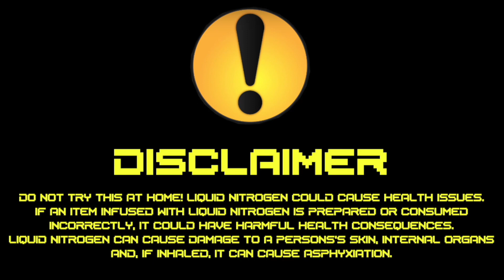ASMR Dragon's Breath Long Compilation Mukbang 먹방 by Fru Fru ASMR